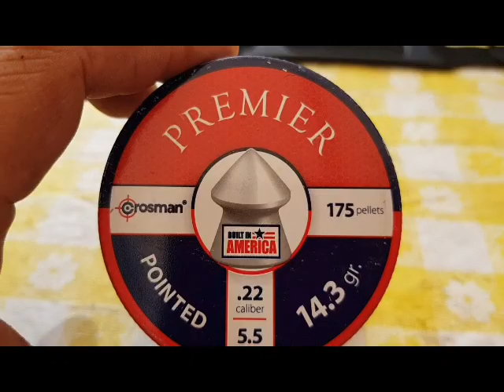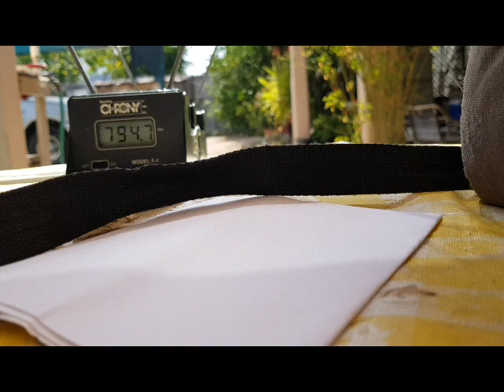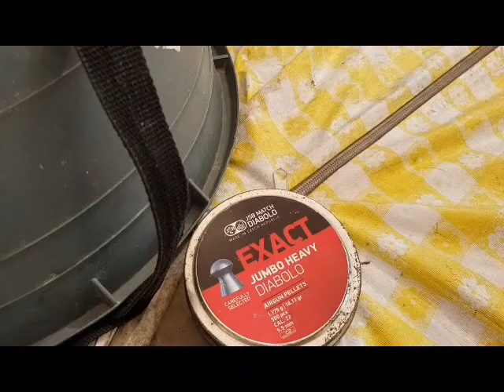Diana 48 kit vortek pg3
Unas pruebas realizadas a mi rifle diana 48 en calibre 22 recientemente se le a instalado un kit vortek pg3 aún esta en proceso de asentamiento y algunos tiros han salido con efecto dieseling seguramente más adelante presentará algunos cambios en sus velocidades aún así pueden verse buenos grupos buenas velocidades y espero mejore un poco mas falta probar mejores diabolos de más calidad por lo pronto por el tiempo solo se probaron los típicos crosman  saludos a todos y gracias por ver